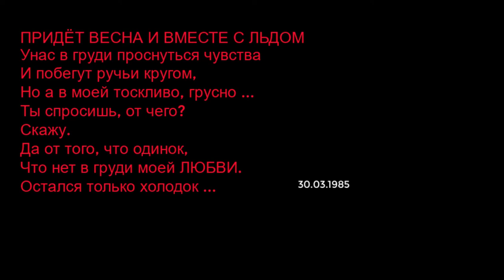🔵 ЖИЗНЬ. ВЕСНА. Виктор Балит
Моя Интернет-Страничка
Еда живая и мертвая